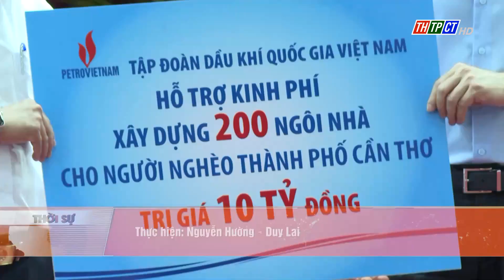Thủ tướng thăm, tặng quà gia đình chính sách, hộ nghèo, người lao động tại TP. Cần Thơ | Cần Thơ TV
Thủ tướng Chính phủ Phạm Minh Chính thay mặt lãnh đạo Đảng, Nhà nước thăm, tặng quà gia đình chính sách, hộ nghèo, công nhân lao động, người lao động khó khăn tại TP. Cần Thơ nhân dịp tết Nguyên đán Giáp Thìn 2024.